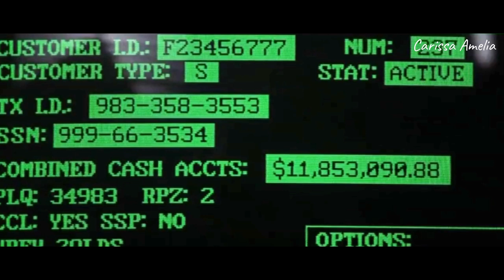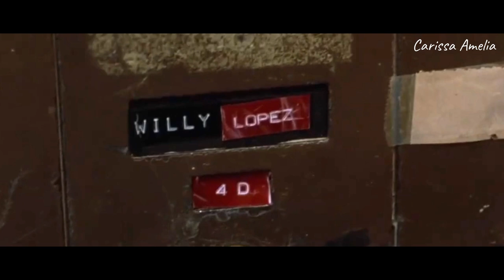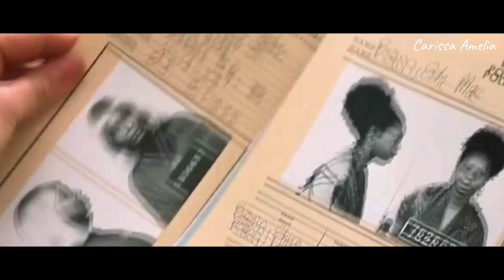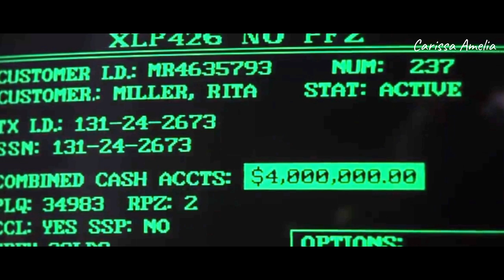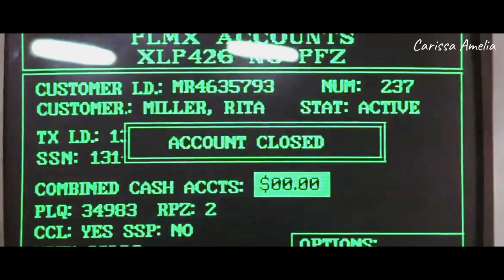Arwah Ini Berusaha Selamatkan Kekasihnya